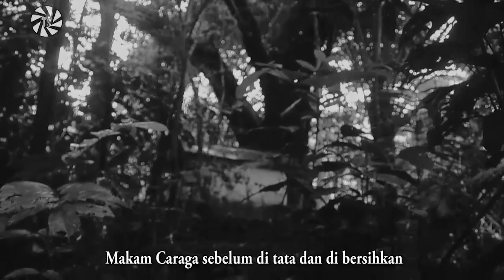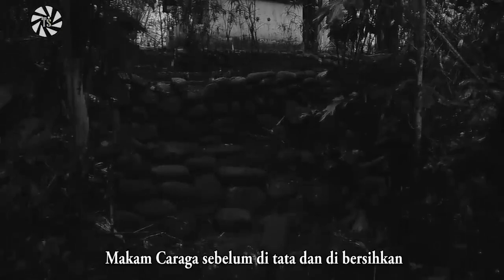MAKAM CARAGA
Makam Caraga ( Dewi Rantansari ) di Tamansari sekarang terlihat rapi tidak serem lagi seperti dahulu. Hal ini dikarenakan makam Caraga sudah di tata dan di bersihkan oleh Eyang Karsidi selaku kasepuhan Tamansari dan beberapa orang pemerhati makam leluhur di Banyumas.

Maturnuwun
Klilaan.